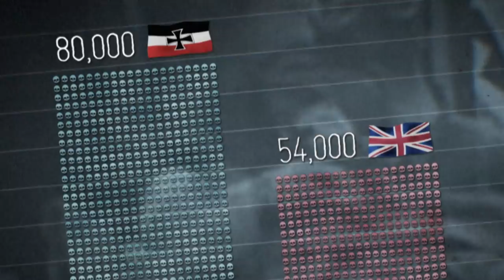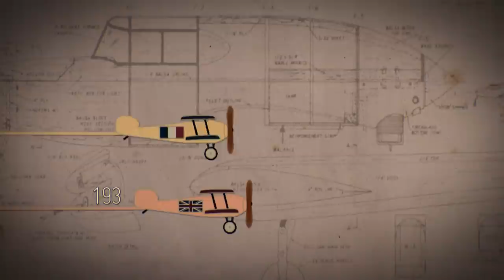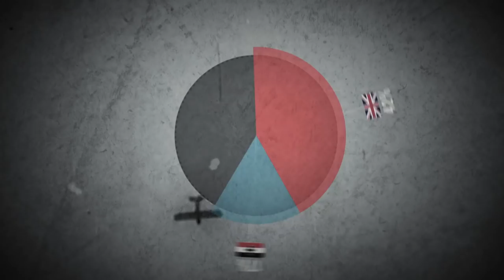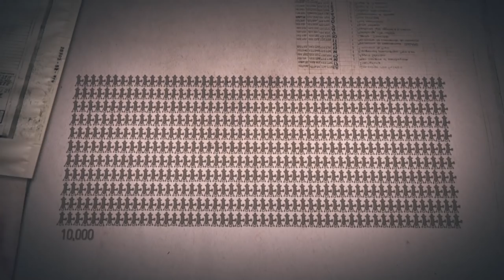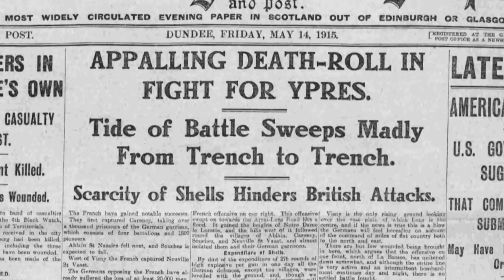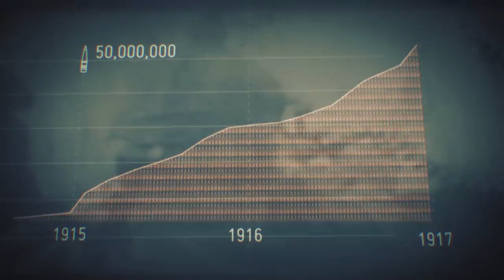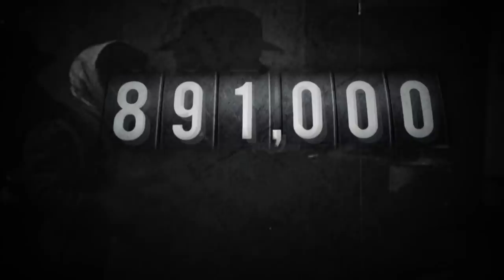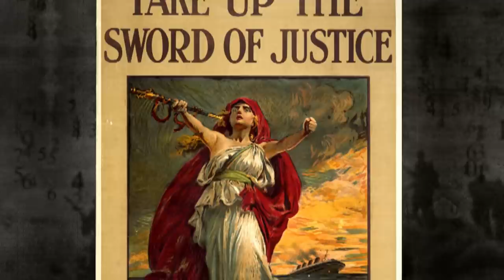The Great War in Numbers | Episode 2 | Weapons of War | Free Documentary History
The Great War in Numbers - Episode 2: Weapons of War | History Documentary

By the beginning of 1915 the horrific killing power of machine guns and artillery had taught all sides that the only way to survive is to find shelter and dig in. Nowhere is this illustrated more dramatically than at the Battle of Neuve Chapelle in March 1915, where a handful of German soldiers with machine guns held off a British force of 9,000 men. Eventually 25,000 miles of trenches will cut across Europe, and in front of those trenches over three million miles of barbed wire, enough to circle the earth 120 times.
In 1915 the British first attempted to break the stalemate by sheer weight of artillery. They will start the Battle of Neuve Chapelle with a stockpile of 216,000 shells. It will not be enough. By the end of the conflict over a billion shells will have been fired; 15 for every single man who fights in the war.
With conventional weapons unable to provide a breakthrough, new technologies will take the war into the sky and under the sea. Aircraft will be used in warfare. Britain starts the war with just 193 planes, by the end British factories are producing over 30,000 new aircraft a year, and employing 347,000. In Germany Anthony Fokker will invent a mechanism allowing pilots to shoot through their propellers at the enemy. The first fighter aces, like Baron von Richthofen, will use it to devastating effect. The average life expectancy of British pilots in France will be just 11 days.
Germany in turn will respond to the British naval blockade by unleashing their U-boats on allied shipping. But the sinking of the liner Lusitania with the loss of 1197 lives, 128 of them Americans, will come close to bringing the US into the war.